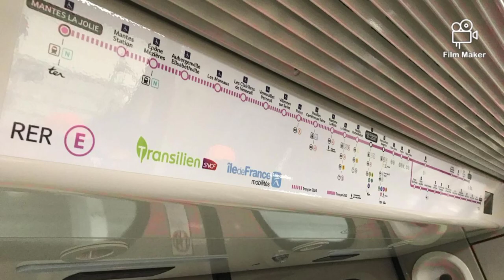voilà les nouvelles rames du RER D les RER NG la mise en service en fin année🎄